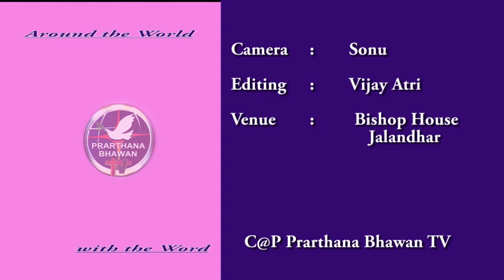Satyamarg By Fr.Jose T Ep 33